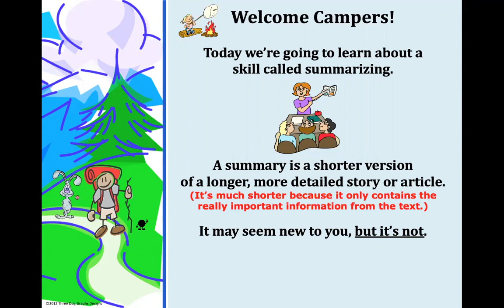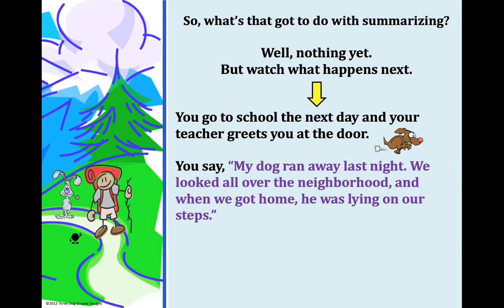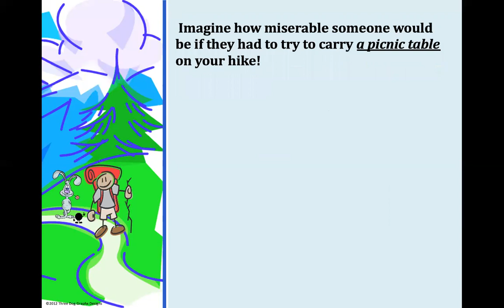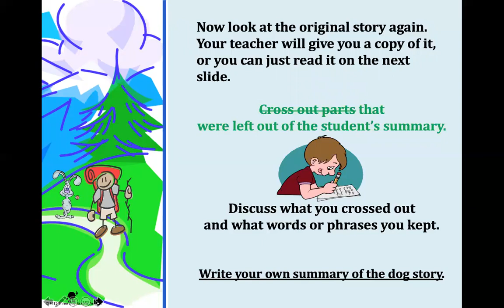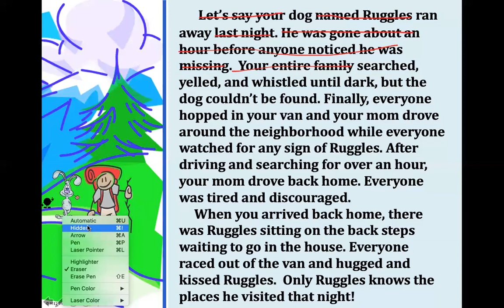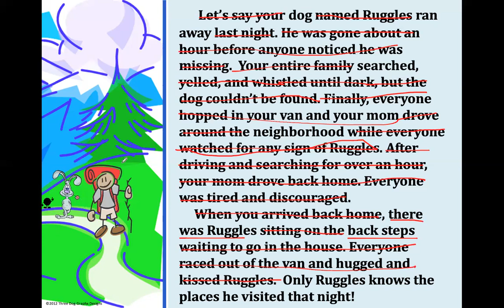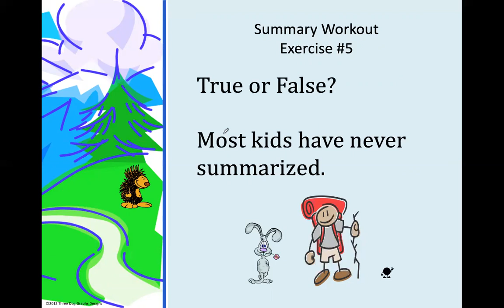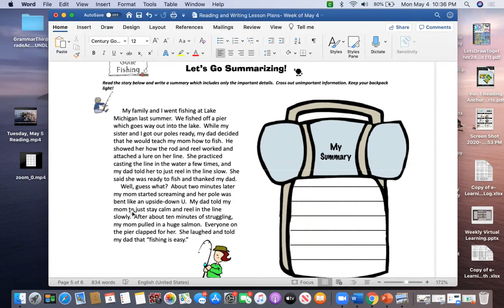Tuesday and Wednesday May 5th and 6th- Summarizing